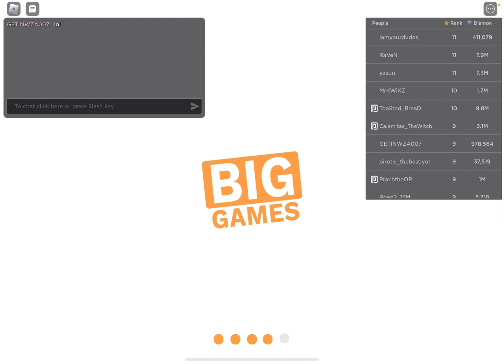SPENDING ROBUX happy new year 2024